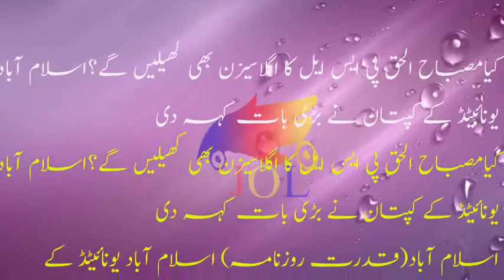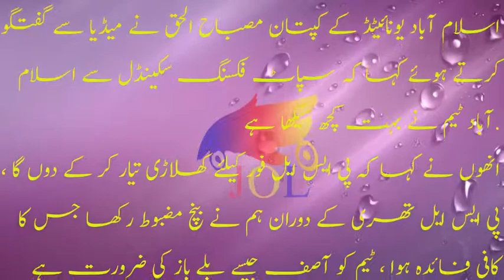kya Misbah ul haq psl ka agla season khelenge Islamabad k captain na bari baat bata di